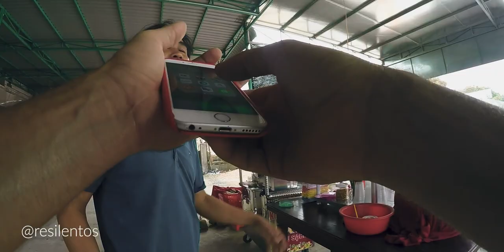Viajando por Vietnam sin hablar INGLES con este truco | Diario de Vietnam | Ep 3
Una de las preguntas que siempre me hacen es que si es posible viajar por los lugares más remotos del mundo sin hablar inglés o el idioma local, y creo que en este video muestra la herramienta que uso para poder comunicarme con la gente local, y poder seguir viajando sin necesidad de hablar un idioma en común. El mundo y la tecnología es pura magia.

Uno de los mayores miedos al viajar es no poder comunicarte en el idioma local o no saber inglés, pero eso ya no debería ser problema en el 2020 donde existen aplicaciones como Google Translator que nos ayudan a traducir a cualquier idioma en el acto, y poder comunicarnos en los idiomas que jamás pensamos alguna vez hablar, o mencionar.